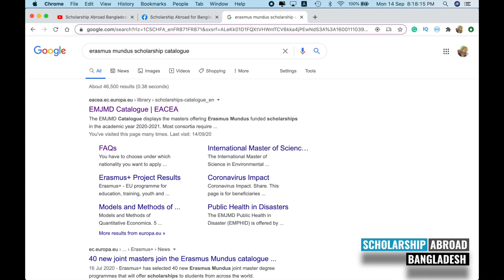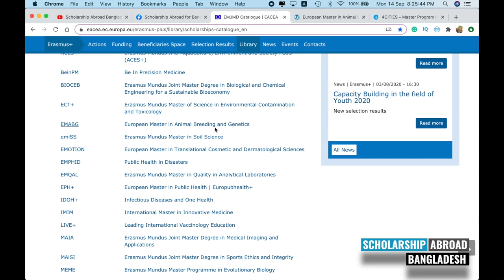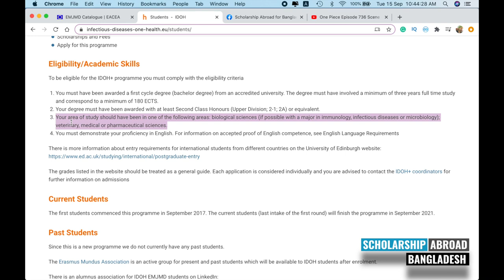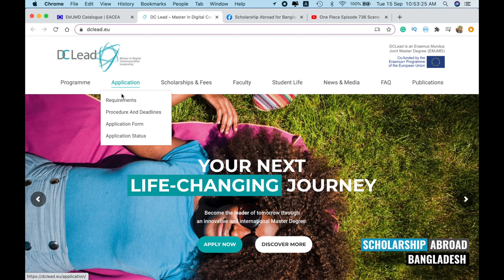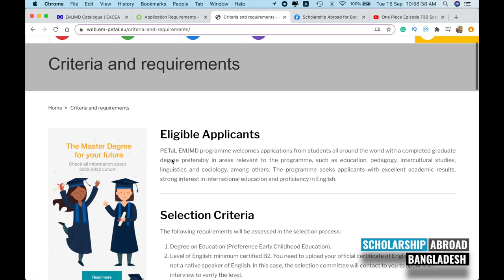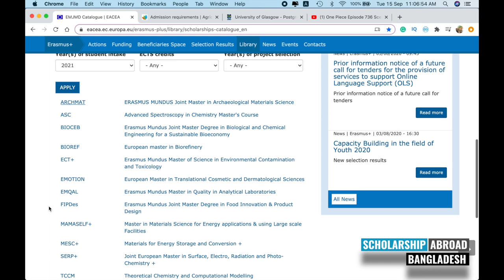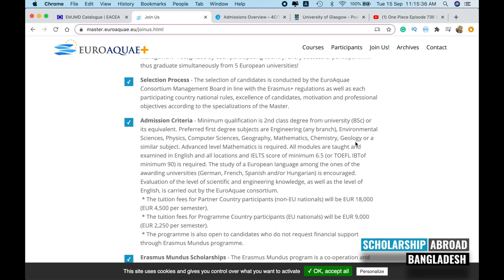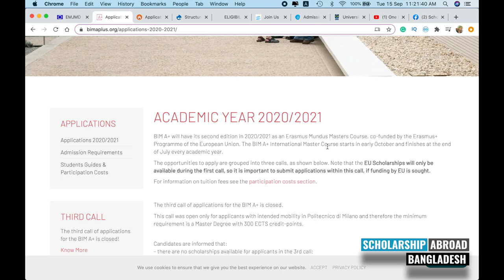How to find desired Master's course | Erasmus Mundus Scholarship 2021 | how to search course emjmd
ইউরোপের বিখ্যাত Erasmus Mundus Scholarship Bangladesh 2021 | Joint Master Degree

Erasmus Mundus Joint Master Degrees (EMJMDs) award European Union-funded scholarships to Master students worldwide covering tuition, travel, and a living allowance. It is an opportunity to study at least two different European countries and obtain a joint, double degree, or multiple degrees. Every EMJMD degree should be accompanied by a Joint Diploma Supplement outlining the nature, level, and content of the studies, including the student's mobility pathway.

Video content / সূচিপত্র :
🔵 0:00 Introduction
🔵 1:50 Quick and Key Information
🔵 5:19 Life Science, Medical, Agriculture
🔵 11:52 CSE, EEE, IT, Telecom
🔵 15:13 Social Sciences, Film, Fine Arts, History, Language
🔵 21:10 Business
🔵 22:33 Economics and Statistics
🔵 23:52 Chemistry, chemical and Materials science
🔵 27:00 Environmental and Geosciences
🔵 27:19 Civil Architecture
🔵 29:27 Math and Statistics
🔵 30:09 Physics and applied physics
🔵 32:30 Civil, Mechanical, URP, Industrial, Architecture